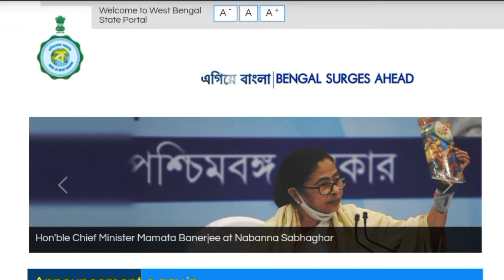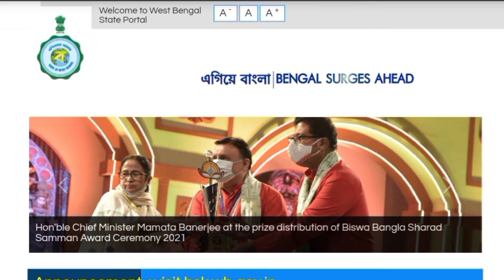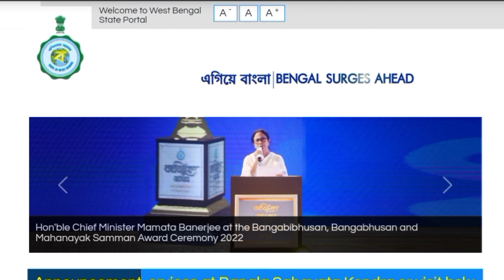"কর্মই ধর্ম"প্রকল্পে 2 লক্ষ যুবক যুবতীকে মোটর বাইক প্রদান করছে রাজ্য সরকার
যুবক যুবতীদের মধ্যে 2লক্ষ মোটর বাইক প্রদান করবে পশ্চিমবঙ্গের সরকার এই সম্পর্ক বিস্তারিত জানুন